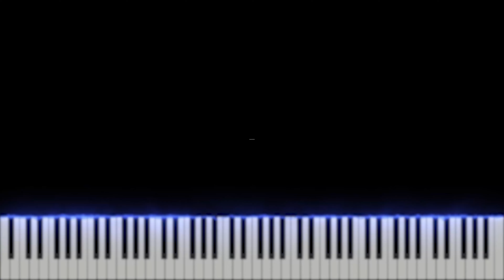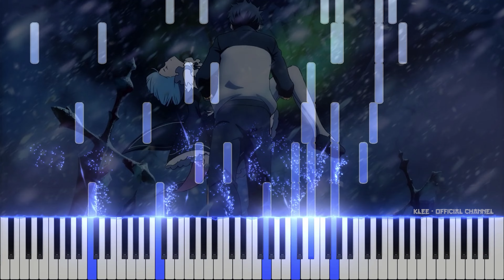Re:Zero OST - Elegy For Rem | from Episode 15 | [Piano Cover]「ピアノ」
Arranged by Theishter - Anime on Piano
Anime: Re:Zero
Soundtrack: Kenichiro Suehiro - Elegy For Rem